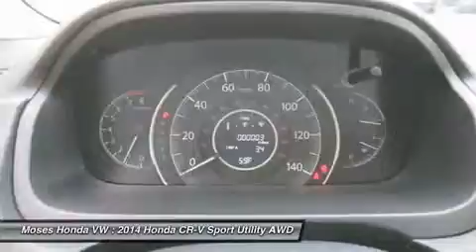2014 HONDA CR-V Huntington, WV H14069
2014 HONDA CR-V Huntington, WV
Stock# H14069

5210 US Rt. 60 E.

Pick up this Alabaster Silver Metallic 2014 Honda CR-V, available today. Featuring Automatic transmission, it has 2 miles. This could be the one you've been searching for.